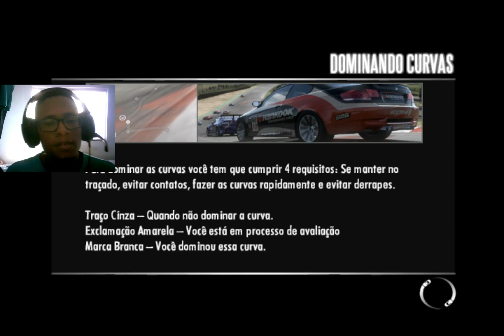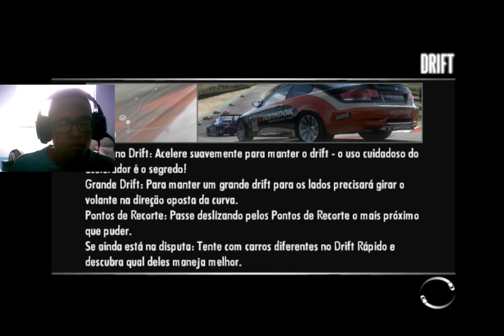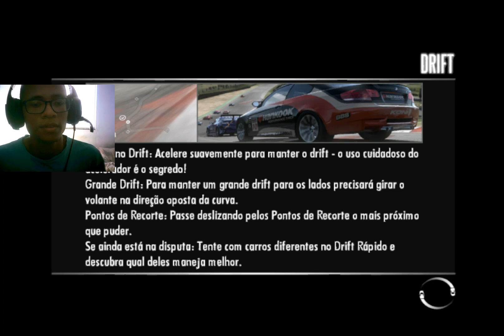NFS-Shift (FIM#)GAMEPLAY ATÉ ZERAR, VAMOS LÁ GALERA !!!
Need For Speed: Shift é o décimo terceiro jogo da franquia Need For Speed, da Electronic Arts.[1] O jogo chegou às prateleiras dos Estados Unidos em 15 de setembro de 2009, junto com os outros NFS: Nitro. Shift é o primeiro jogo da franquia a ser desenvolvido por um estúdio externo, a Slightly Mad Studios, cujos empregados já trabalharam em simuladores de respeito como GTR 2 e GT Legends. O jogo faz parte do novo modelo da franquia NFS e tem semelhanças com a série NASCAR.

Em uma entrevista recente, o produtor Jesse Abney alegou que o jogo esteve em produção por mais de dois anos, e que o game trará uma 'experiência autêntica de piloto'. Uma das funções principais do jogo é a câmera do cockpit, que não aparecia em um Need For Speed desde Porsche Unleashed. A câmera do cockpit será livre, permitindo ao jogador 'mover a cabeça' do piloto, para poder ter uma visão melhor do espelho retrovisor, etc. Essa câmera também será afetada pela força G lateral. O jogo também trará um motor especial de contacto que, além de proporcionar danos reais, também provocará efeitos no condutor. Por exemplo, uma batida contra uma parede ou um carro adversário fará o condutor perder os sentidos, o que dificultará a visão e condução durante uns instantes, consoante a força do impacto.

A customização dos carros será permitida tanto dentro quanto fora do carro, assim como performance e visual. Mas, cada modificação terá efeito na hora de dirigir o carro. A customização será a mais profunda de todos os NFS, sendo permitido trocar pneus, ajustar o câmbio, etc, muito mais a fundo do que em jogos como ProStreet, outro jogo da franquia muito parecido com esse novo jogo.[2] Marcas já garandidas são a Porsche, Pagani, BMW, Audi, Lotus e Ford
01:30-02:00 LIKEZÃO PARA AJUDAR O CANAL